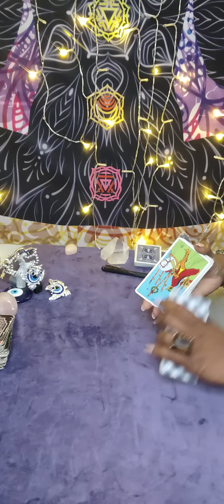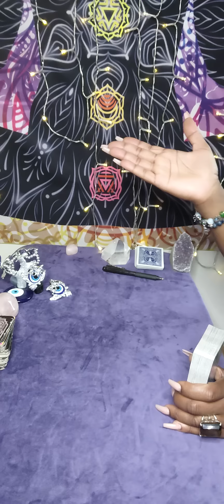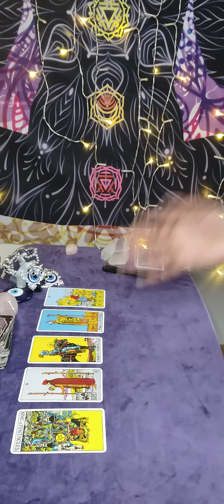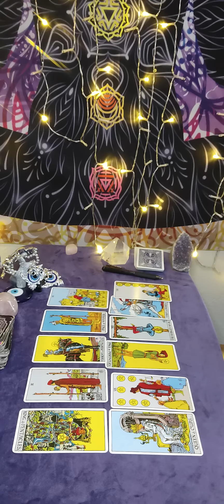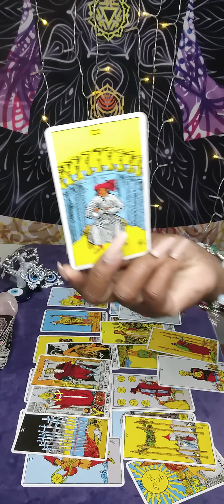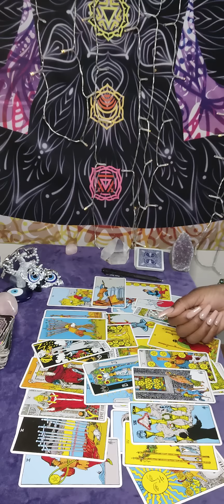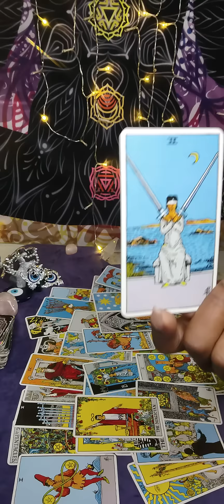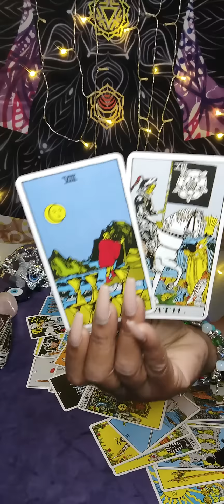Gemini ♊- Death 💀 & endings⚰️ all around this person😩 Smeagol 👽 Gollum👹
✨ OPEN 4 READINGS ✨

Emergency same day reading $100 - 45 mins

Please Allow 48-72 hrs for delivery readings are emailed and accessed from Google drive from date payment received. Same day reading videos are delivered within 24 hrs from payment received.
Please don’t send any payment until I confirm receipt of your email request for a reading.

I will NEVER EVER reach out or contact anyone for readings or asking for money EVER!!!